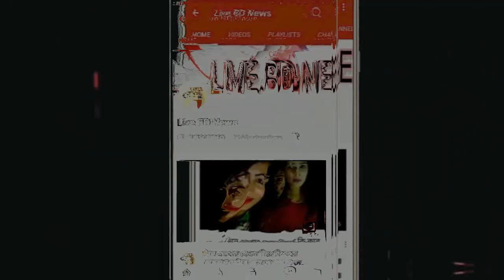ছেলে জয়কে স্কুল থেকে আনতে গেলেন শাকিব খান ও অপু বিশ্বাস দেখুন ভিডিওতে। Shakib Khan | Apu Biswas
লাইবে এসে বেগুন দিয়ে কি করে মেয়েরা ? What do girls do with eggplant obs live Video || Live BD News
আবারো আখি আলমগীরের ২মিনিটের ভিডিও বের হলো !! ছি ছি টাকার জন্য কি করে আখি আলমগীর || Live BD News
ফাঁস হল আঁখি আলমগীরের ১৮ মিনিট ৩৬ সেকেন্ডের ভিডিও ,সারাদেশে ঝড় !! Singer Akhi alomgir Viral Video
আপনি কি জানেন বিমানে আসলে কি হয় ? নিজের চোখকে বিশ্বাস হবে না !! Secrets Of Flight Attendants
আবারও রাজীবকে নিয়ে ভয়ঙ্কর যে খোলামেলা বোমা ফাটালেন প্রভা !! না দেখলে বুঝবেন না || Live BD News